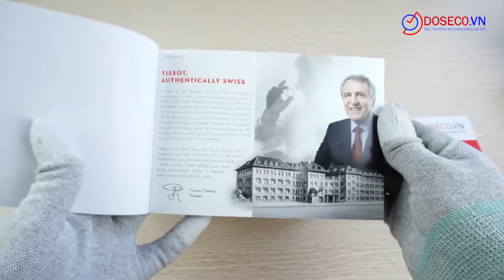[Góc Review nhanh] #813: Tissot Carson Powermatic 80 T122.407.11.031.00